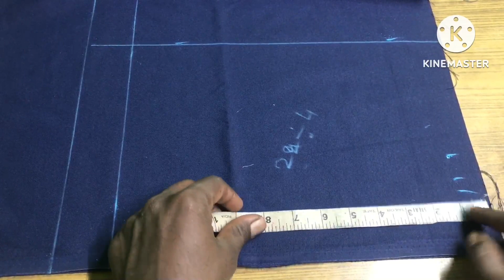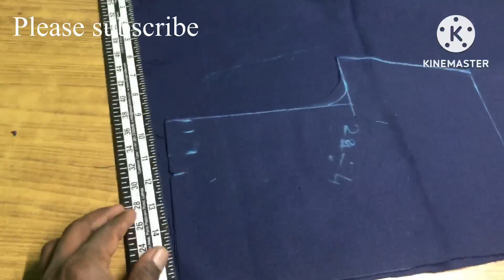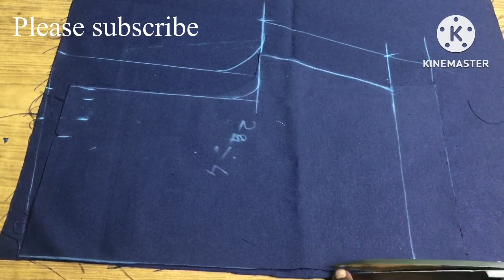School nikker cutting and stitching |half pant |easy method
School nikker cutting and |half pant | very easy method

Google search :

school nikar cutting and stitching

school uniform nicker cutting and stitching

school nikar cutting and stitching in telugu
school uniform half pant cutting and stitching,cutting and stitching
school nikkar stitching very easy method perfect
half pant cutting and stitching
shorts cutting and stitching
school boys nicker cutting
school uniform nicker cutting
kids nicker cutting method
basic stiching for beginners
school nikar perfect cutting
half pant cutting
Chaddi cutting in Kannada
nikker cutting langa stitching
gents nikker cutting
hap pant cutting and stitching
school uniform half pant cutting and stitching
boy's boxer cutting and stiching
gents nikar cutting and stitching
half pant cutting
old man nikar cutting,
sleeve ಮೀಟರ್ ಚಡ್ಡಿ,half pant stitching and cutting
underwear cutting and stitching,underwear cutting